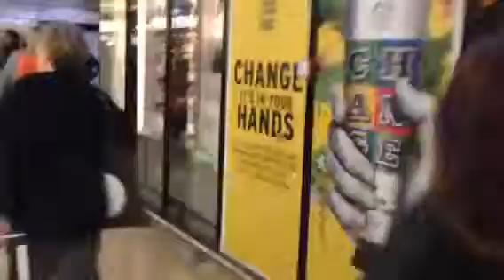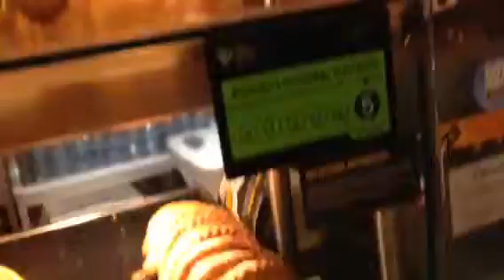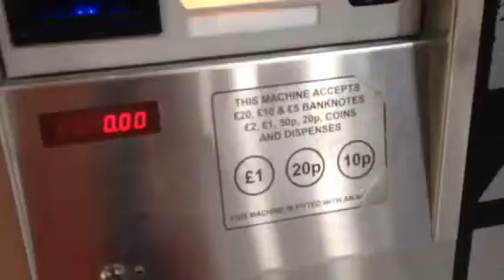Let's talk about Euston station 1 Fast food!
London Euston railway station on a Saturday morning